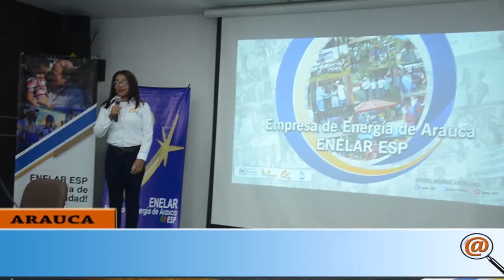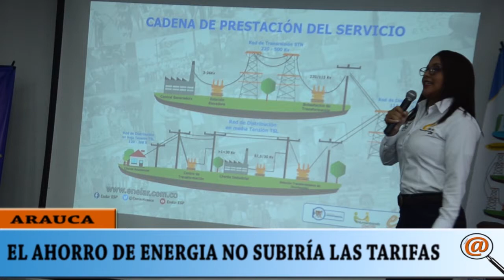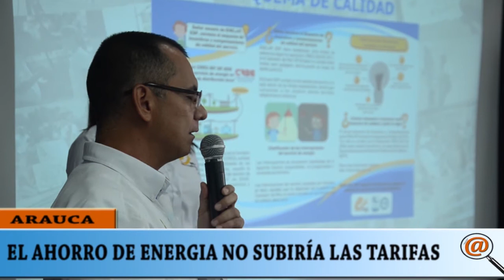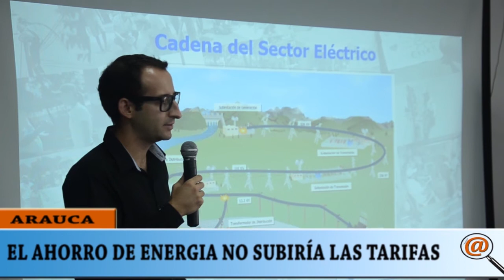ENELAR DIO A CONOCER EL NUEVO ESQUEMA DE INCENTIVOS Y COMPENSACIONES PARA LOS USUARIOS